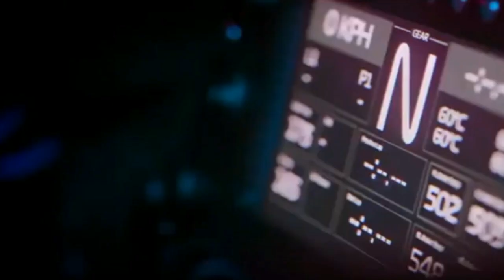This Is Formula One